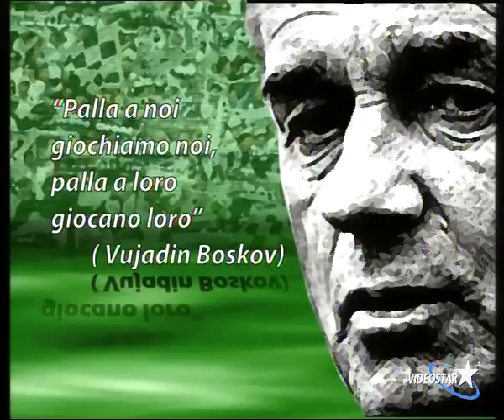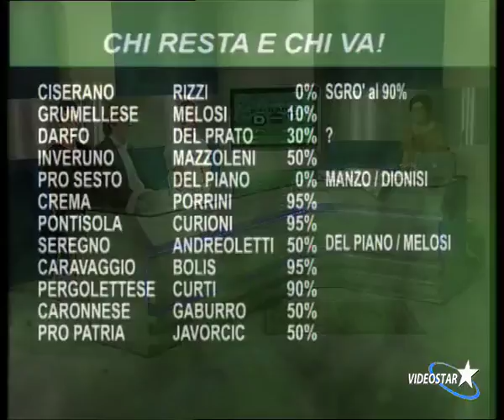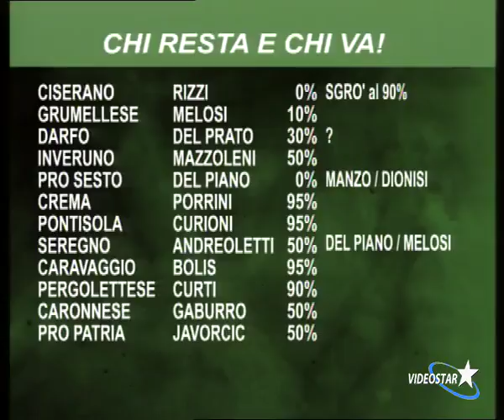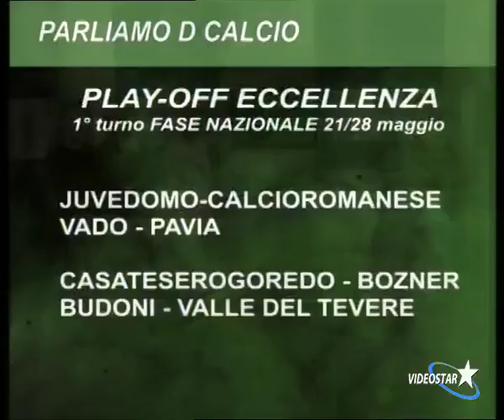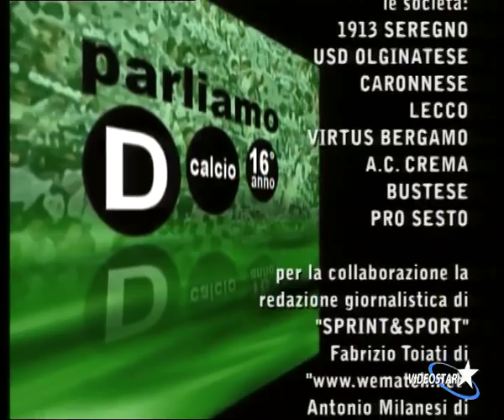Parliamo D calcio del 15 maggio 2017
Primo turno di play-off e vigilia di play-out, il tutto fra panchine vacanti, nuovi assetti societari, acquirenti più o meno fantomatici e ... Scopritelo con noi e con Matteo Fraschini (ma. delegato del Seregno), Achille Mazzoleni (mister della Pro Sesto) e Giulio Mariani (capitano della Castellana).